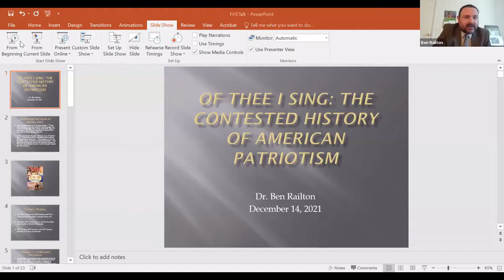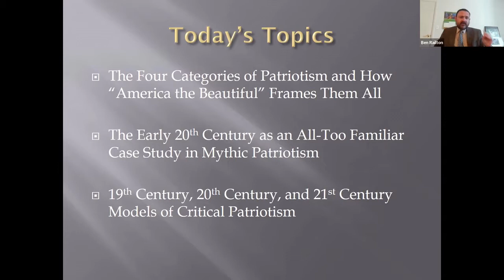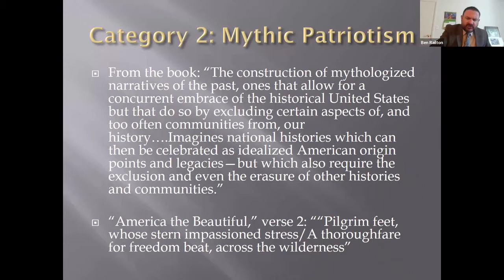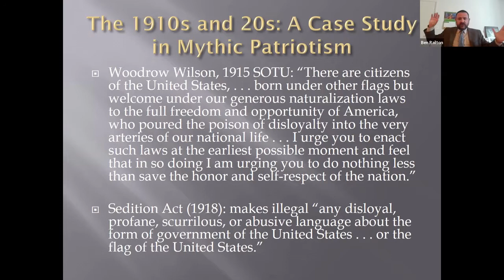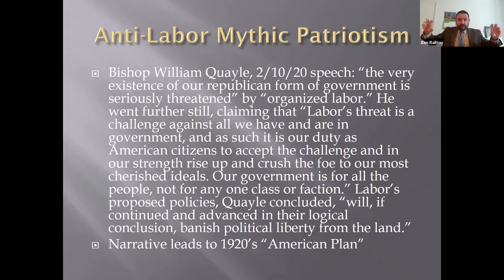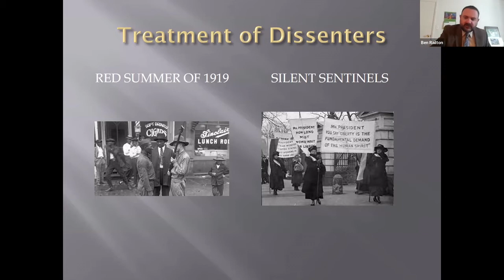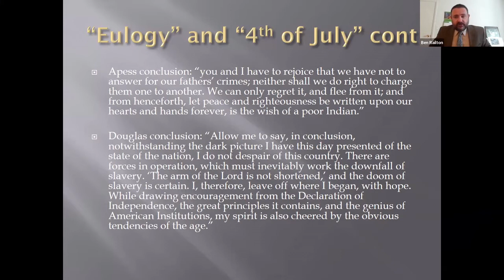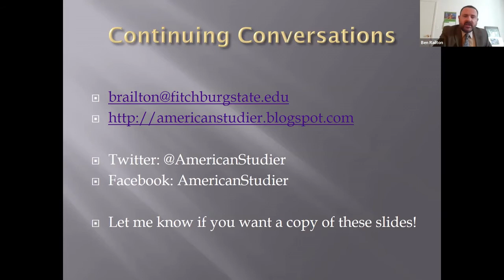Of Thee I Sing: The Contested History of American Patriotism - Benjamin Railton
When we talk about patriotism in America, we tend to mean one form: the version captured in shared celebrations like the national anthem and the Pledge of Allegiance. But as Ben Railton argues, that celebratory patriotism is just one of four distinct forms: celebratory, the communal expression of an idealized America; mythic, the creation of national myths that exclude certain communities; active, acts of service and sacrifice for the nation; and critical, arguments for how the nation has fallen short of its ideals that seek to move us toward that more perfect union. In Of Thee I Sing, Railton defines those four forms of American patriotism, using the four verses of “America the Beautiful” as examples of each type, and traces them across our histories.

Ben Railton is Professor of English and American Studies at Fitchburg State University. He's the author of six books, most recently Of Thee I Sing: The Contested History of American Patriotism (2021). He also writes the daily AmericanStudier blog, contributes the bimonthly Considering History column to the Saturday Evening Post, and is an active public scholarly tweeter.